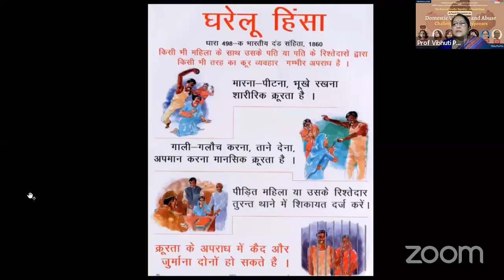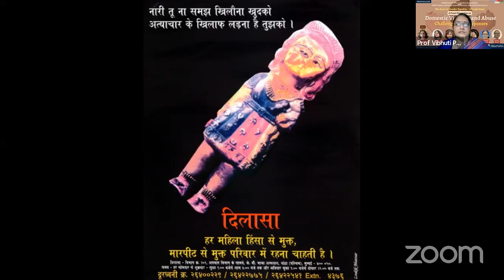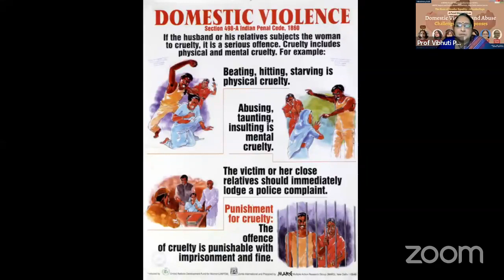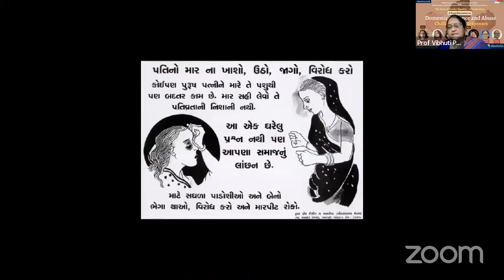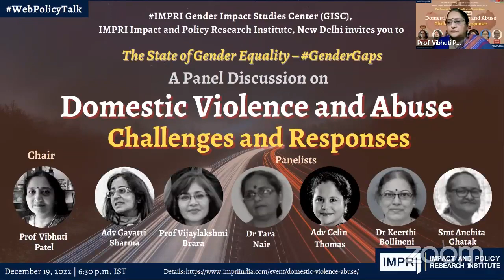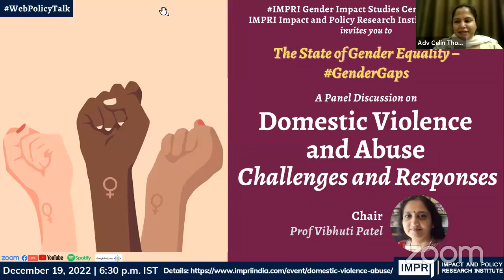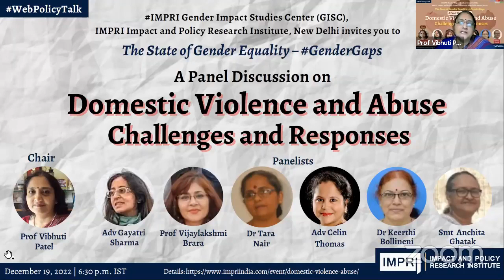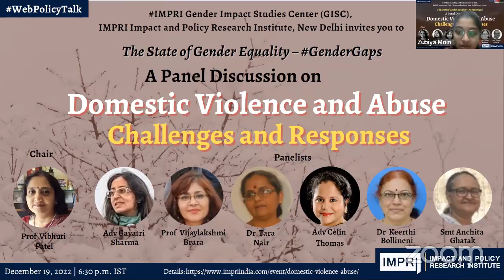Panel Discussion | Domestic Violence and Abuse: Challenges and Responses | GenderGaps | Live Video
Domestic Violence and Abuse:
Challenges and Responses

Platforms: Zoom | Facebook Live | YouTube | Spotify | Google Podcasts

Chair:
Prof Vibhuti Patel
Visiting Distinguished Professor, IMPRI

Panelists:
Advocate Gayatri Sharma
Lawyer, and Programme Director, Women Power Connect, New Delhi

Prof Vijaylakshmi Brara
Department of Sociology, Royal Global University, Guwahati

Dr Tara Nair
Director (Research and Knowledge), Centre for Migration and Labour Solutions, Aajeevika Bureau

Advocate Celin Thomas
Advocate, Celin Thomas and Associates, Bengaluru

Dr Bollineni Keerthi
President, Vasavya Mahila Mandali, Vijaywada

Anchita Ghatak
Co-founder, Parichiti: Making Women Visible, Kolkata